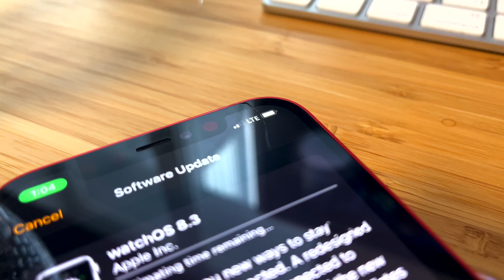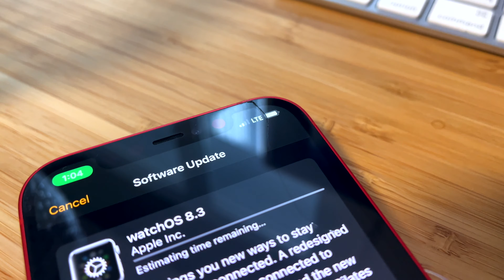РАЗБИЛ iPHONE 12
Честн слово, со мной такого никогда не случалось. Ты ж знаешь? Никогда не говори никогда. Разбился айфон, что теперь делать? Замена дисплея на iphone 12 стоит 30 000 рублей, и то по акции. Сегодня я расскажу как я решил проблему с разбитым экраном, ведь ставить новый смысла нет. Айфон 12 сейчас можно купить всего за 52-55т. Кстати, ссылки на покупку айфонов будут ниже.торопитесь))